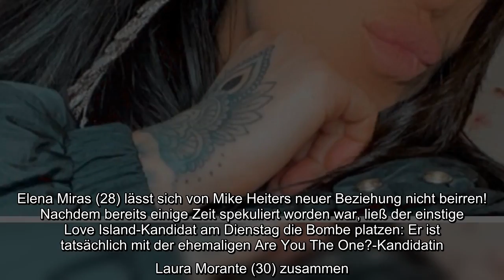Elena Miras (28) lässt sich von Mike Heiters neuer Beziehung nicht beirren! Nachdem bereits einige Z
Elena Miras (28) lässt sich von Mike Heiters neuer Beziehung nicht beirren! Nachdem bereits einige Zeit spekuliert worden war, ließ der einstige Love Island-Kandidat am Dienstag die Bombe platzen: Er ist tatsächlich mit der ehemaligen Are You The One?-Kandidatin Laura Morante (30) zusammen. Etwa zeitgleich mit dem großen Liebes-Outing kündigte seine Ex eine Social-Media-Pause an – nun meldet sich Elena aber doch schon wieder zurück!..
Elena Miras (28) lässt sich von Mike Heiters neuer Beziehung nicht beirren! Nachdem bereits einige Zeit spekuliert worden war, ließ der einstige Love Island-Kandidat am Dienstag die Bombe platzen: Er ist tatsächlich mit der ehemaligen Are You The One?-Kandidatin Laura Morante (30) zusammen. Etwa zeitgleich mit dem großen Liebes-Outing kündigte seine Ex eine Social-Media-Pause an – nun meldet sich Elena aber doch schon wieder zurück!  In ihrer Instagram-Story verrät Reality-TV-Beauty, dass sie in den vergangenen Tagen mit einigen Dingen habe fertig werden müssen – stellt aber sofort klar, dass es dabei nicht um Mike und Laura ging: "Aber nicht das, was jetzt alle gedacht haben, dass es ein gewisses Thema betrifft, das war eine ganz andere Sache." Nun gehe es ihr aber wieder gut und sie fühle sich "gestärkt". "Mich kann und wird nie etwas kaputtmachen können. Ich bin eine sehr starke Person und so etwas wirft mich auf keinen Fall aus der Bahn. So etwas trifft jeden Menschen und auch mich ...